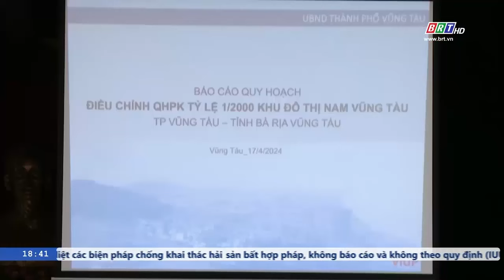Quy hoạch đô thị Nam Vũng Tàu trở thành vùng lõi của thành phố | BRTgo